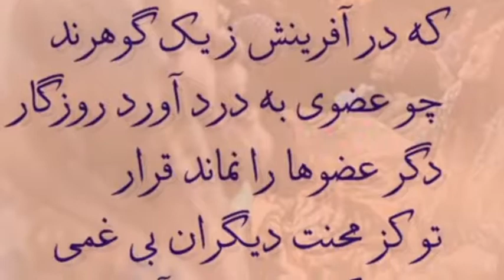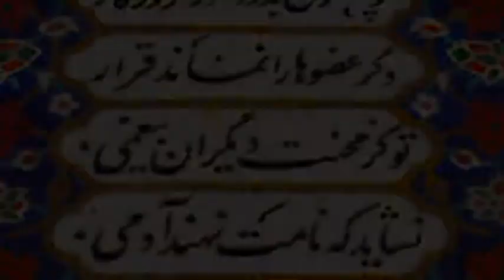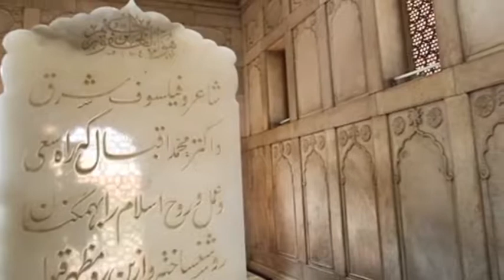تلویزیون ایران فردا - تقویم تاریخ سه شنبه 1 اردیبهشت